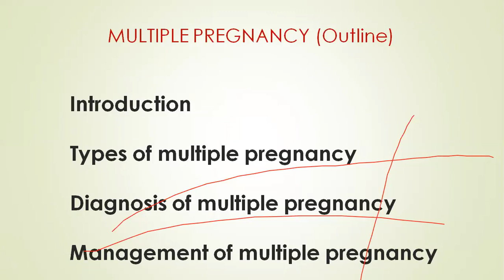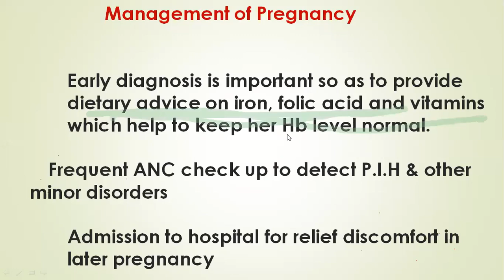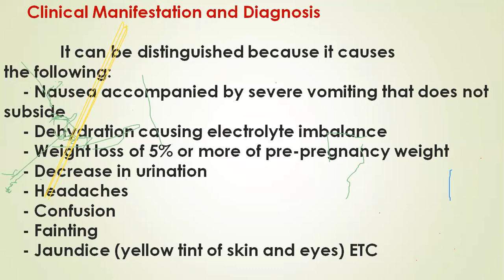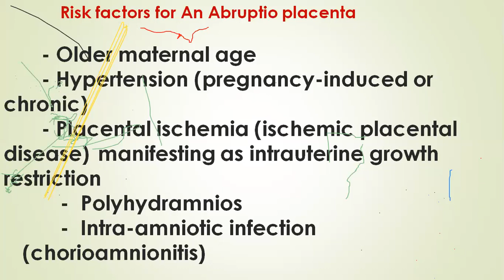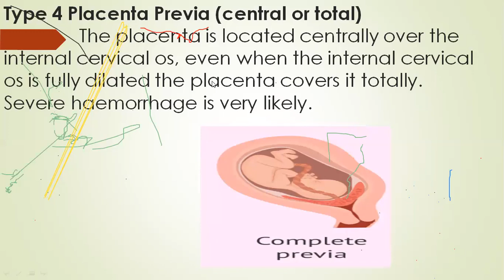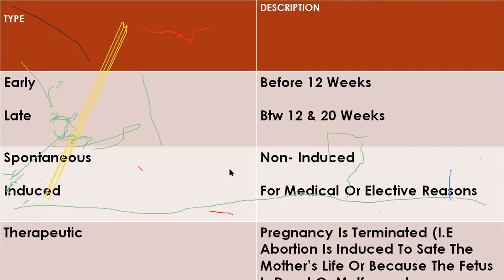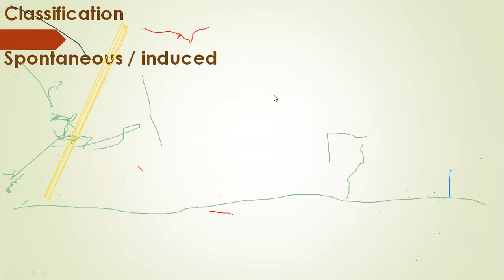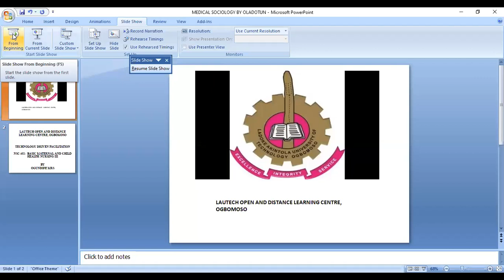NSC 402 (BASIC MATERNAL AND CHILD HEALTH NURSING III))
LAUTECH OPEN AND DISTANCE LEARNING CENTRE, OGBOMOSO.